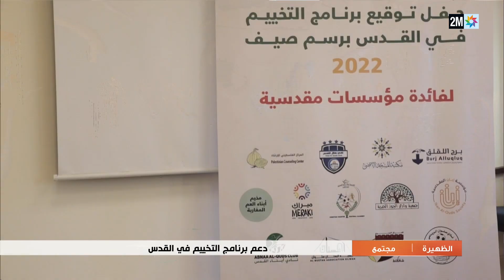دعم برنامج التخييم في القدس